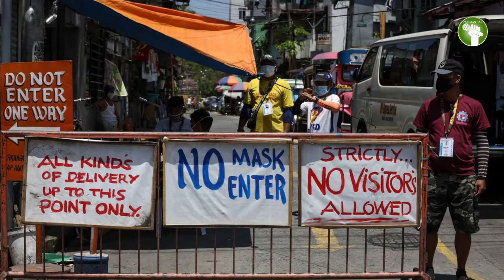Police Shoot Civilian for not Wearing Mask l COVID-19 l Fahad Kamran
Voice Over : Syed Fahad Kamran
Editor : Zain Maqsood